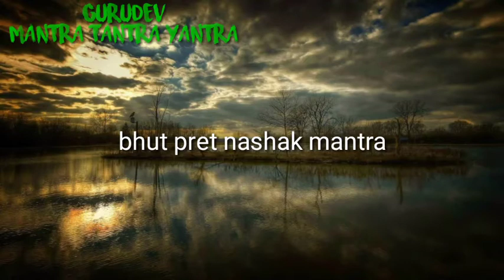Bhut pret rog nashak mantra, भूत प्रेत रोग नाशक मंत्र, सभी प्रकार के रोग का निवारण मंत्र,भूत की ,,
Bhut pret rog nashak mantra, भूत प्रेत रोग नाशक मंत्र, सभी प्रकार के रोग का निवारण मंत्र,भूत की ,,भूत प्रेत रोग आदि निवारण हेतु मंत्र,bhut bhagane ka mantra, भूत भगाने का मंत्र